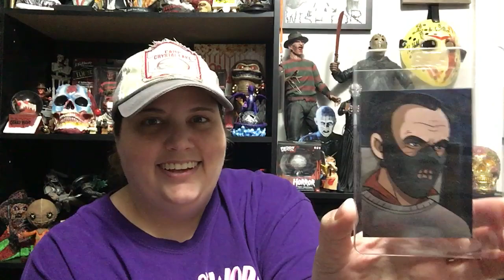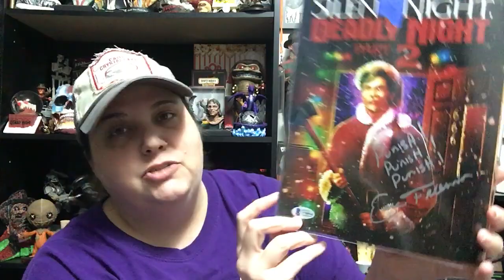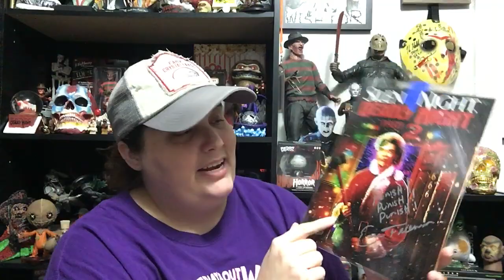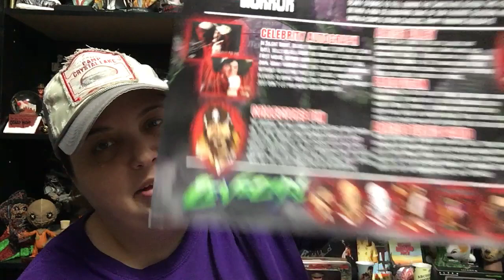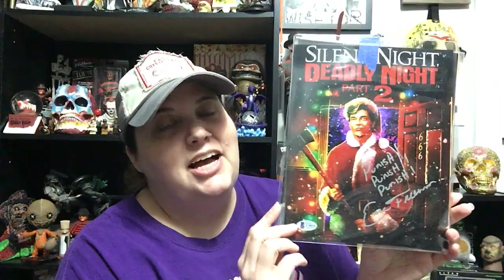BAM Horror December 2020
I was pretty happy with this box 😊 I think the autograph is pretty awesome and cool that he wrote more on the print than his name! You usually don’t get that in most mystery boxes that I get anyway 😊

Here’s a link that will save you some money on your first box if you’re interested!

😊💜 Marie